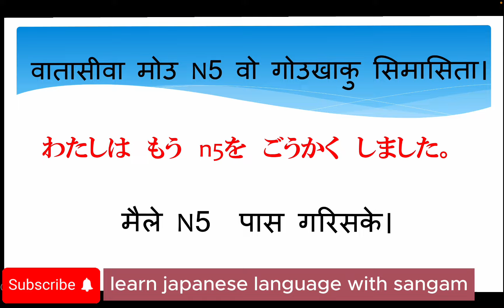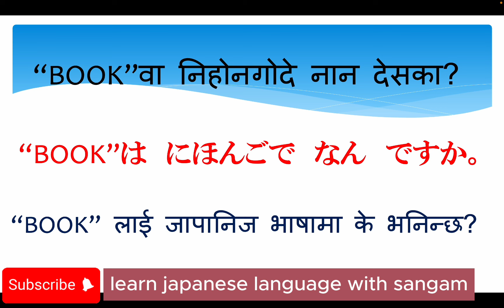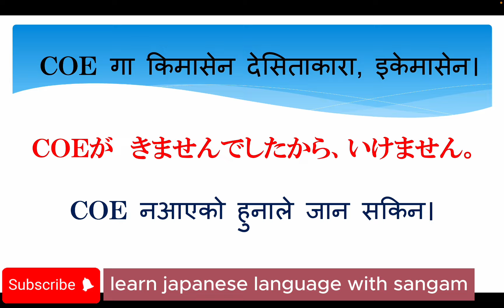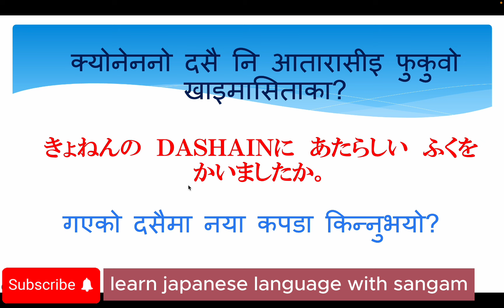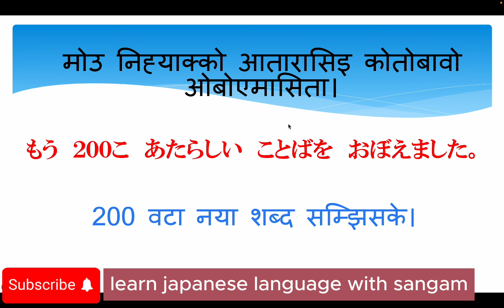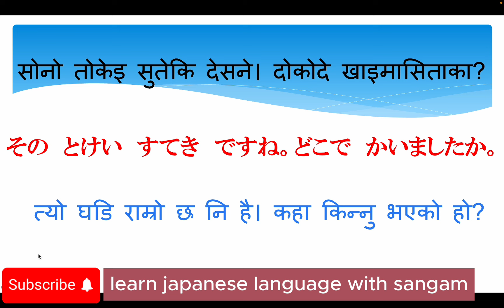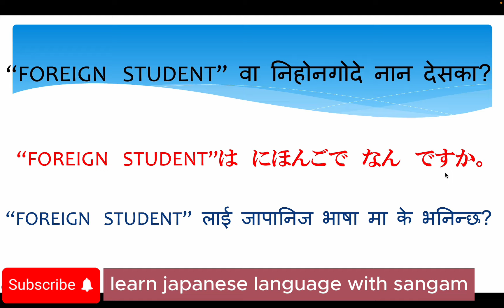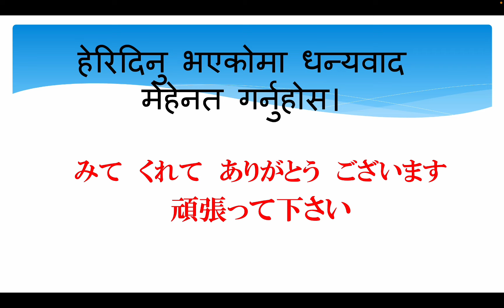basic conversation practise in japanese language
japanese bhasa sikau sajilo tarika bta